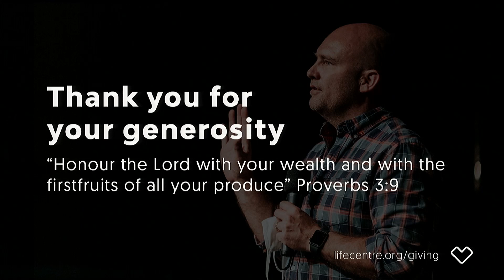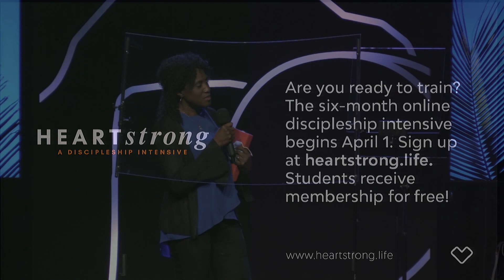Week One: God For Us - Palm Sunday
This Easter there is much unknown. While this might be unclear, looking back to the first Easter season provides us absolute clarity – God is FOR us.

We hope you enjoy our service from Sunday, March 28, where Pastor Barry introduces us to the Easter season through a look at Palm Sunday.

This Easter, invite someone to join you at Lifecentre from Palm to Easter Sunday. For more Easter details visit Lifecentre.org/Easter

Dig even deeper into the message, by yourself or with others we invite you to engage in an Easter study on Right Now Media. To create your free Lifecentre-gifted account on Right Now Media, follow this

Part of our church family or tuning in for your first time?
Fill out an online Connect Card at connect.lifecentre.org